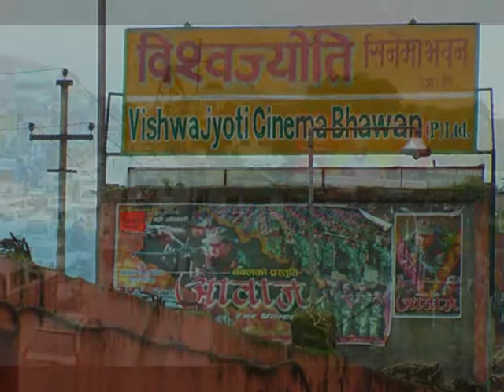people of Kathmandù 2007 - My Nepal 4